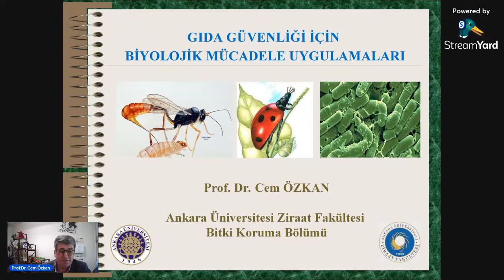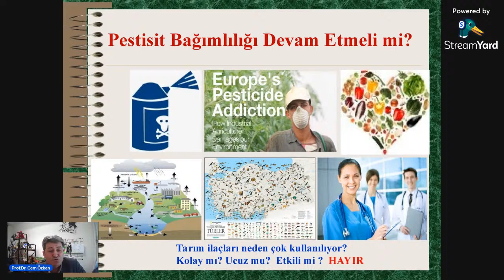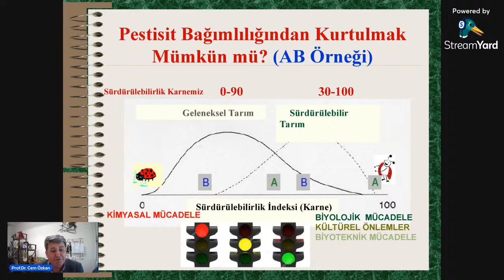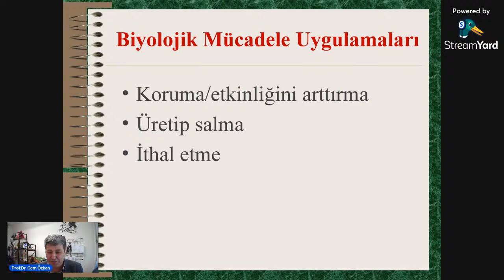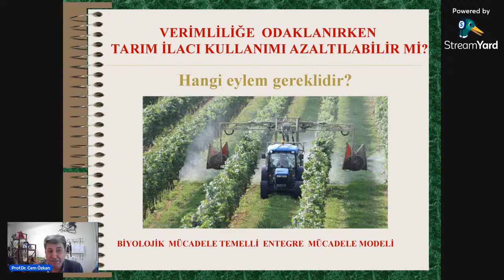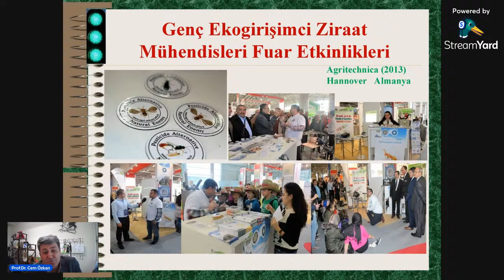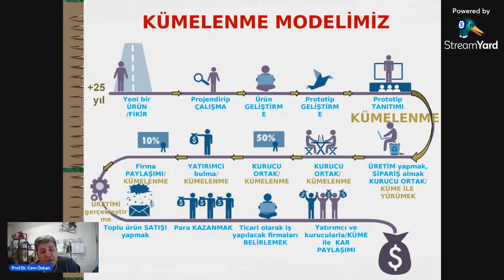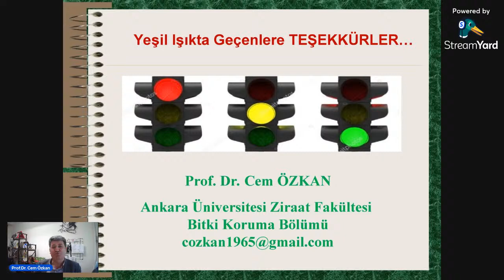Gıda Güvenliği İçin Biyolojik Mücadele Uygulamaları - Prof. Dr. Cem Özkan